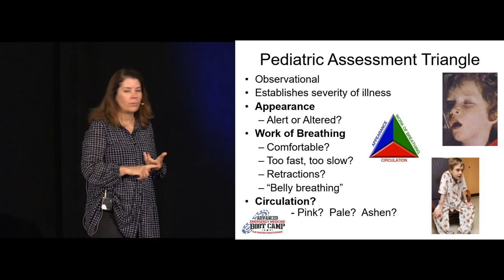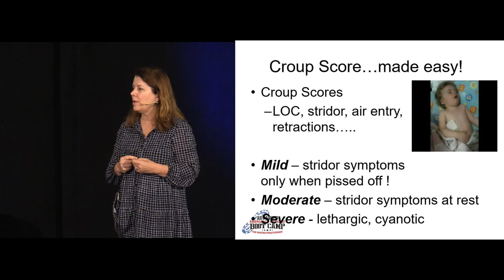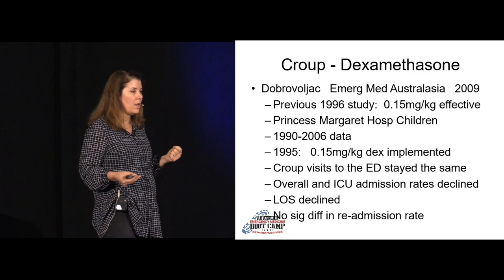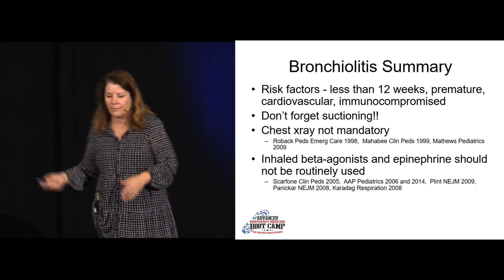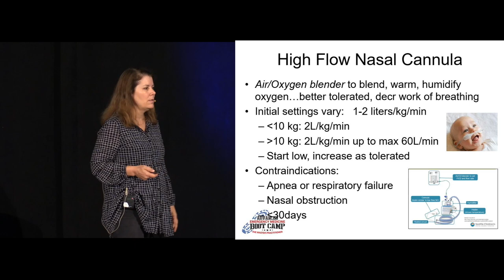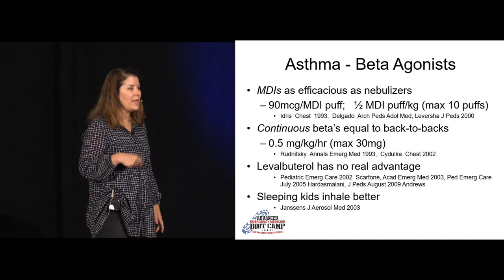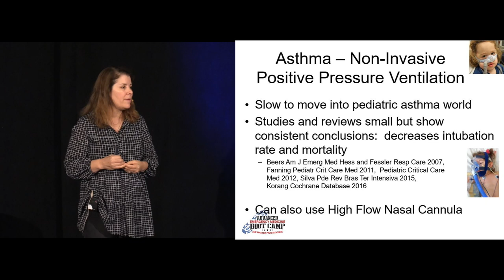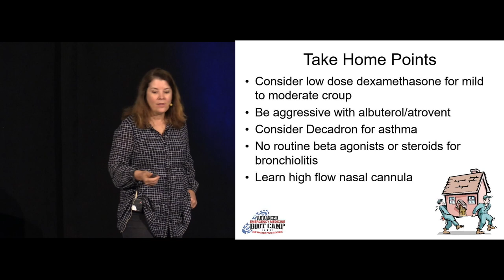The Weezing & Croupy Child | The Advanced EM Boot Camp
The Weezing & Croupy Child by Maureen McCullough, MD

Learn more, purchase the self-study course or register for the live course

Experience 44 advanced topics with the best faculty in emergency medicine.

Built on the foundation of the Original EM Boot Camp course (which has been experienced by over 17,000 participants), this course goes the next step to drill down on more detail. You’ll learn ADVANCED critical care, ADVANCED airway interventions, ADVANCED trauma management, ADVANCED pediatrics, ADVANCED cardiac care and more of what you need to become a master practitioner.

Take the course online or live in Las Vegas — both versions are fully CME accredited and are guaranteed to help you provide the best care for your patients.